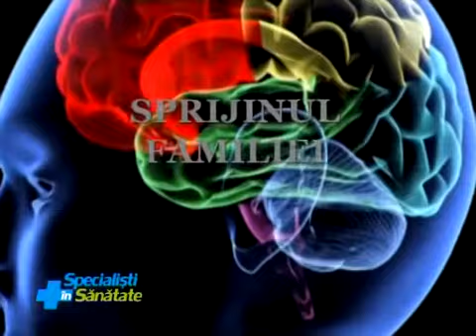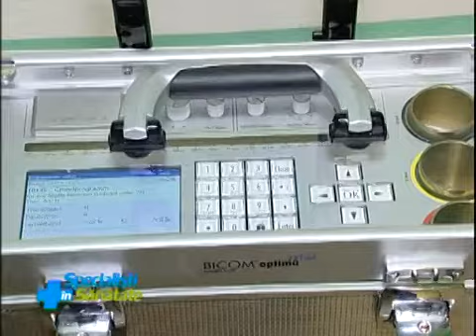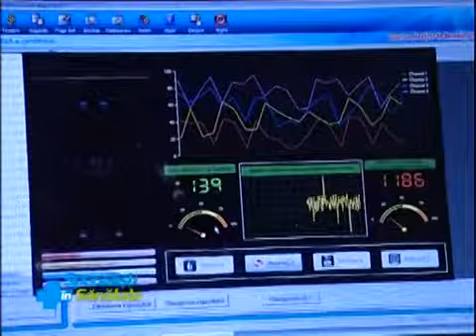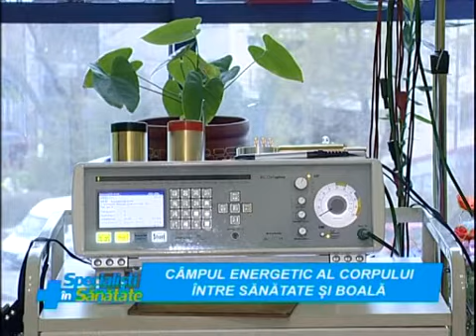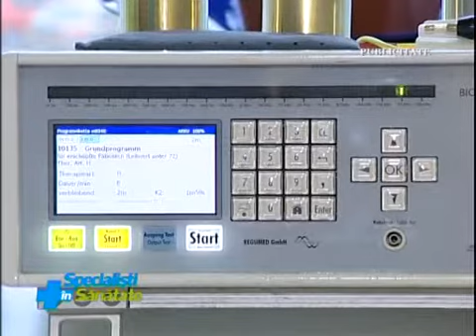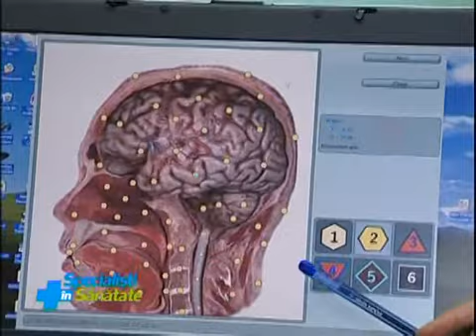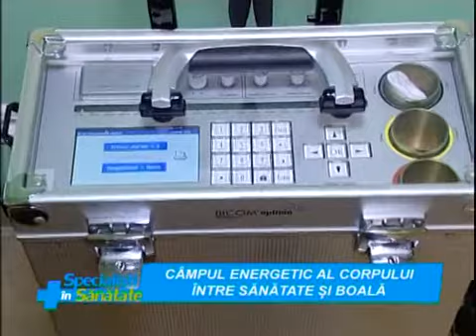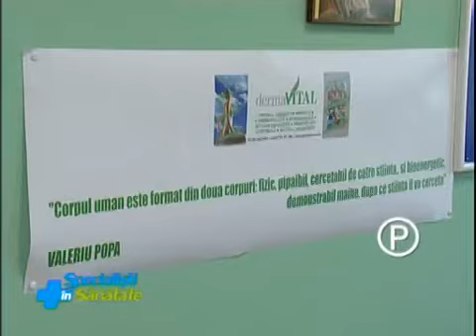Specialisti in sanatate - 16 ian 2016